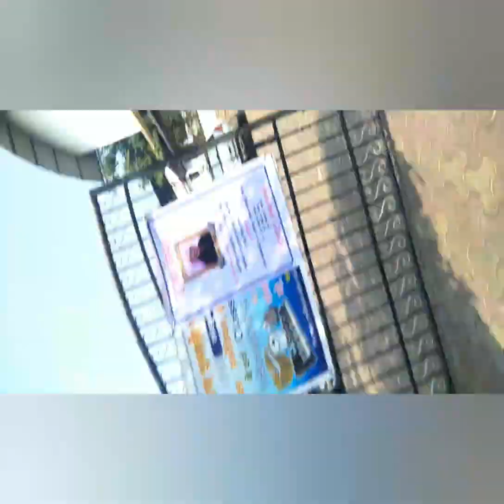koregaon bhima | Jai bhim wale | 3rd Jan 2018 |Maharashtra bandh Naara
*Be Indian*

jaaat paat baadme...pehle ek responsible insaan or responsible Indian bano... Maharashtra bandh karne se Bharat bandh karne se koi solution nhi milega. nuksaan Bharat Ka hi hoga. pehle Ka time tha jaha caste waste pe jyda maante the...AJ esa nhi Raha...Kisi caste pe koi toucher nhi ho Raha. even anaamat bhi available h 200 Saal pehle angrez ne jaati ka fayda uthaya. or Ander k Indian hi fight Kar rahe h. ese badhega India?

soch Badlo,desh automatically badlega 🙏